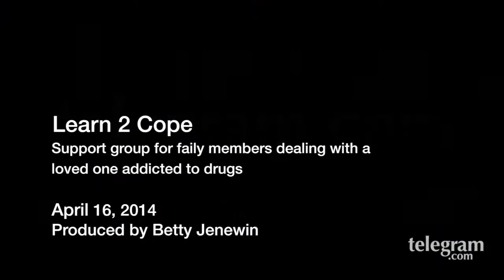Support group for parents of children with addiction.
The Learn to Cope support group offers help for parents of children with drug addiction.